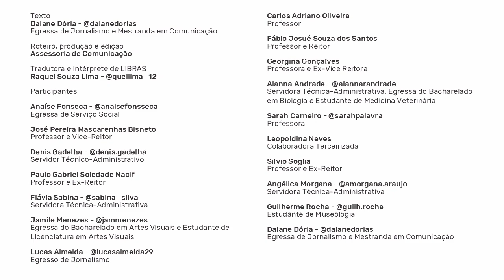UFRB 15 Anos - Nossa história tem um bocado da gente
Parafraseando Dona Leopoldina: 15 anos. Quem diria?

Em 29 de julho de 2005 nascia a Federal do Recôncavo, fruto do sonho de um bocado de gente que talvez não tivesse dimensão, naquele momento, do que aconteceria nos próximos capítulos.

15 anos depois, consolidada como uma Universidade inclusiva, de qualidade e socialmente referenciada, podemos dizer que essa gente conta a história dos seus através da nossa.

São mais de 10,5 mil profissionais formados nos nossos 7 centros de ensino. Hoje temos 13 mil estudantes, 906 professores, 687 técnicos administrativos, 370 colaboradores terceirizados. E o impacto desse lugar na vida dessas pessoas e de suas famílias é imensurável.

Contamos um pouco dessa trajetória durante esse mês através da campanha "UFRB 15 anos: Nossa história tem um bocado da gente" que se encontra disponível em nosso portal.

Com o último vídeo da campanha, deixamos nossos parabéns à todos que fazem parte dessa história. A UFRB tem um bocado de cada um de vocês! ❤️